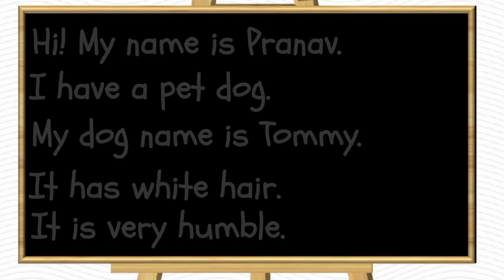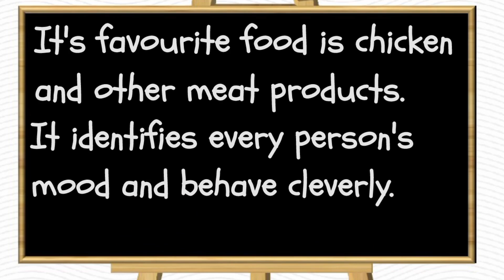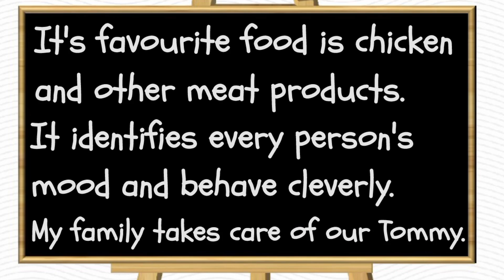About My Pet Dog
A simple description about dog